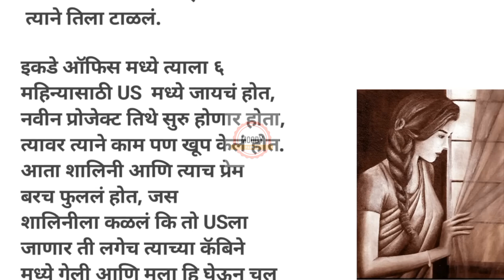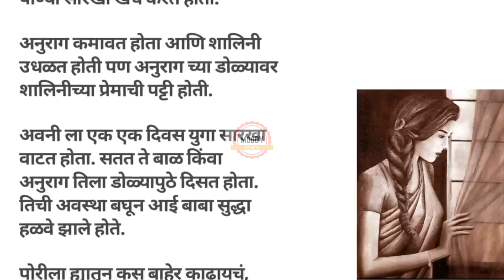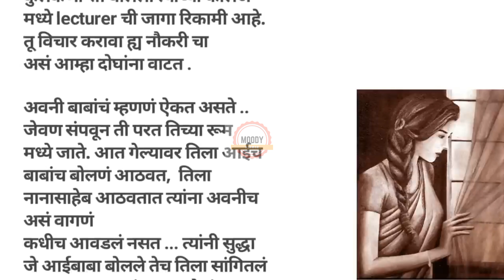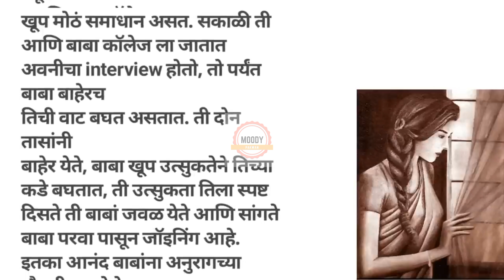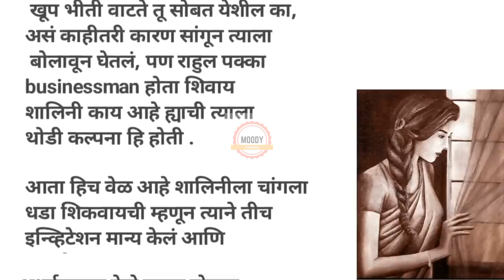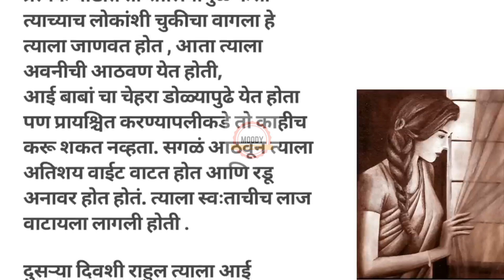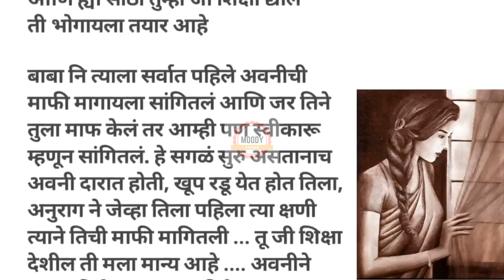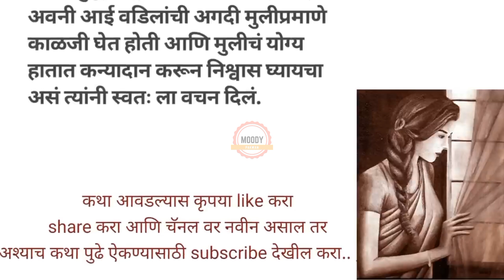मराठी story | मराठी कथा | मराठी बोधकथा | हृदयस्पर्शी कथा